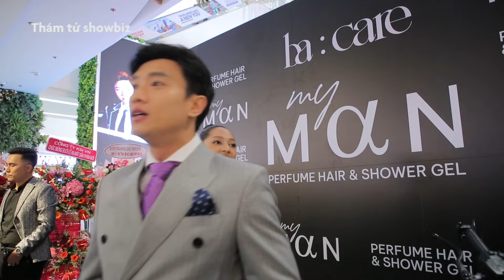Bảo Anh nói rõ tình cảm với Quốc Trường: ‘Tôi và Quốc Trường đến cuối đời không bao giờ thiếu nhau’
Quốc Trường và Bảo Anh là cặp đôi được fan “đẩy thuyền nhiệt tình” vì quá đẹp đôi. Tuy Quốc Trường luôn nói Bảo Anh là gu nhưng nữ ca sĩ nhiều lần lên tiếng chỉ là bạn thân. Mới đây, trong một sự kiện, nữ ca sĩ làm rõ mối quan hệ với nam diễn viên “Bẫy ngọt ngào: “Quốc Trường và Bảo Anh ở cạnh nhau lâu quá nên bây giờ hơn cả tình bạn, là tri kỷ. Có lẽ chặng cuối cuộc đời, chúng tôi không bao giờ thiếu nhau. Còn tình yêu thì không nói trước được điều gì”.